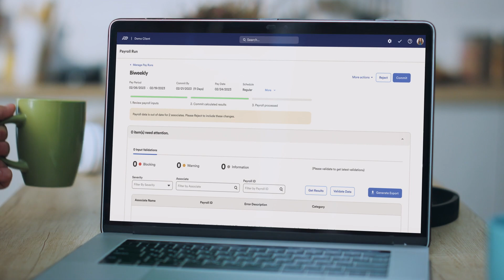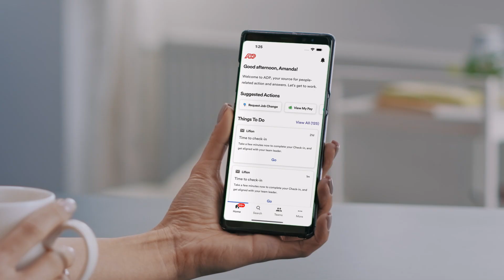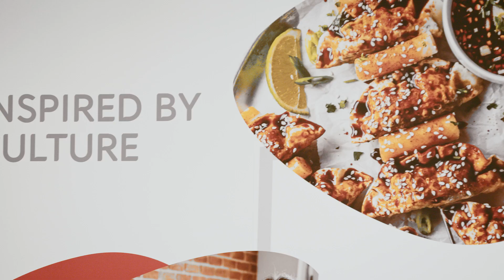Schwan’s Company: Innovation for growth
Schwan’s Company strives to bring people and cultures together through delicious meals as a leading U.S. manufacturer of quality foods offered through retail grocery and food service chains. Founded in 1952 by Marvin Schwan, the company has grown to become one of the largest privately held food companies in the country. Learn why this change-driven organization won the ADP Innovation at Work award and how partnering with ADP has helped them to reimagine HR processes and prepare for future growth.